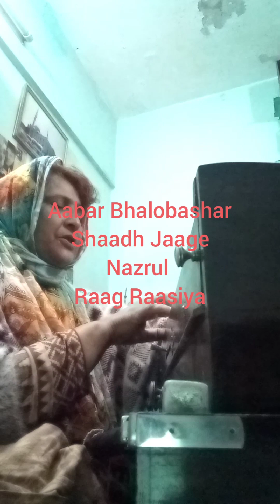Abar Bhalobashar Sadh Jage আবার ভালবাসার সাধ জাগে